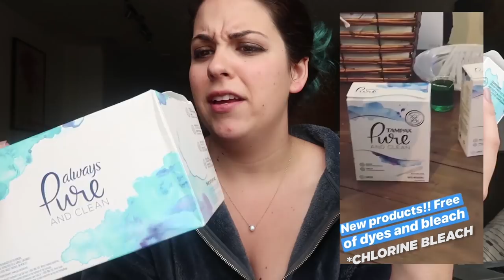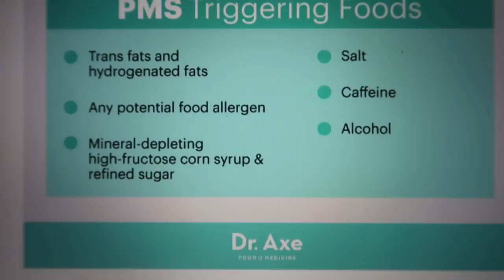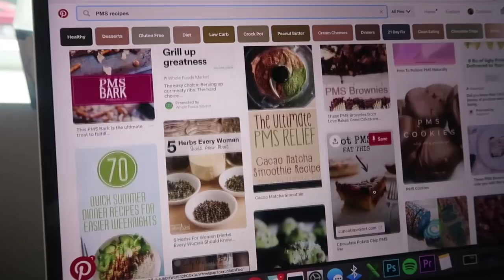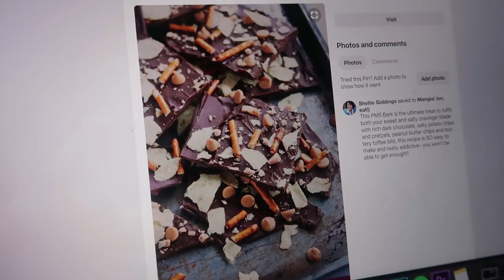I Tested The "Period Diet" To Help With PMS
After going up to P&G HQ and meeting an expert gyno, I decided to see if your diet can really affect your periods!

Hey guys! Here’s where you’ll find all of my lessons on how to adult, like how to handle your money, hair and beauty tutorials, healthy living and workout tips; because let’s face it, adulting is hard!